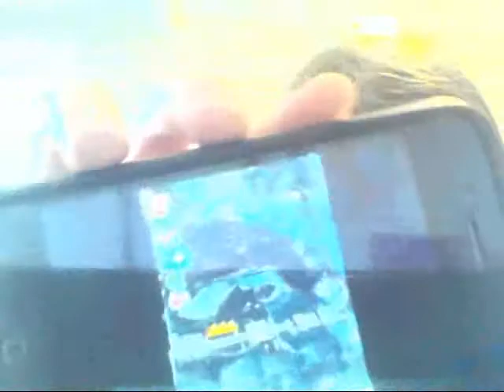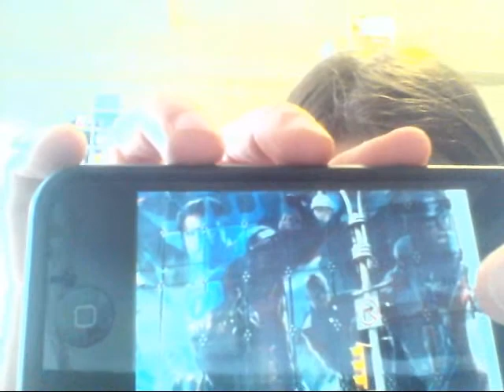Raelle: April 9, 2012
AVENGERSSSSSS! Sorry for fangirling, but I just had to :)